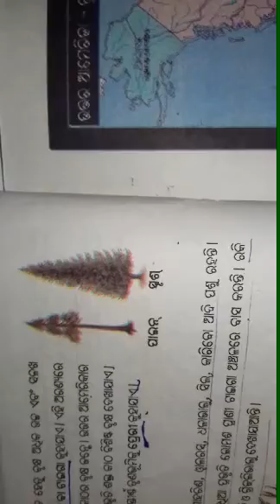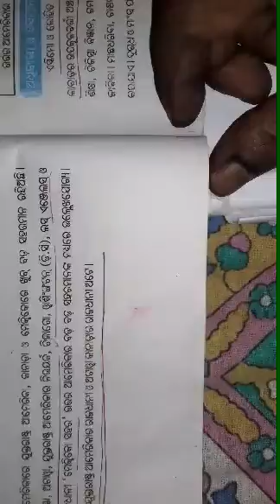Class 6th Geography